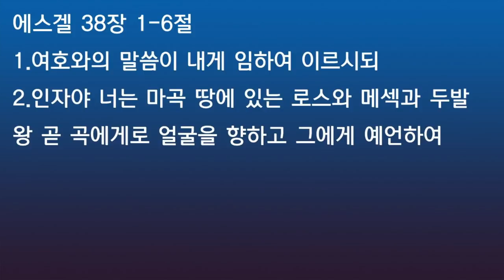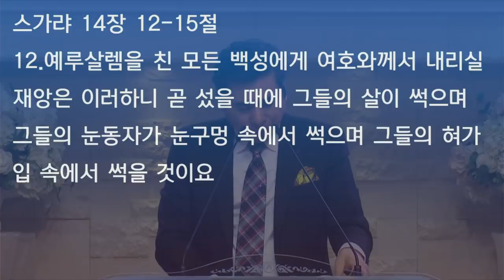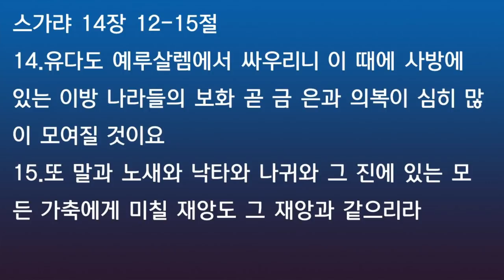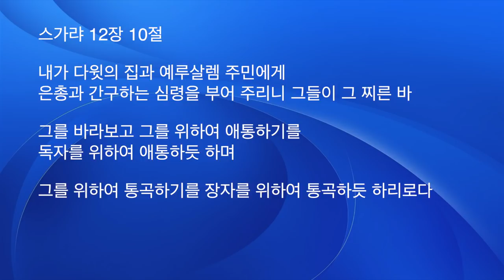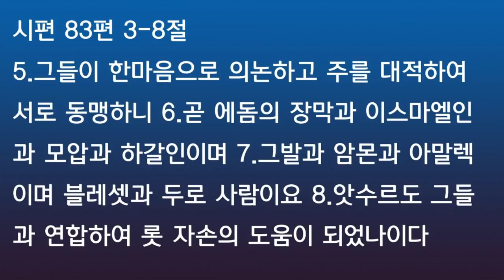성경을 통해서 보는 3차대전 예상 시나리오와 휴거 준비 | World War 3 Scenario and Rapture according to the Bible | 박영민목사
The World War III will happen soon! Get ready for the rapture! - Rev. Young-min Park explains about what the Bible says about Third World War and Rapture in relation to recent events.

Jeremiah 49:35-36 The Lord of the Nations says, "Behold, I will break the great esteem of Elam's power, and the wind will be everywhere in the sky. The ancient "bow" of the day is a missile, and the best missile is a nuclear missile, and surprisingly, one of Iran's nuclear missile centers is in Bushehr Bushehr, the western part of Iran and the ancient Elam region.

Now, when President Trump killed Iran's Soleimani, the Middle East became tense, and if the U.S. or Israel attacked the Vice-Nuclear Center, the prophecy of Jeremiah 49:35-39 would be fulfilled, and Jeremiah 49:14-22 recorded the same prophecies as Psalms 83, which would catalyze the war with Iran, and the possibility of an Ezekiel 38 war. A lukewarm faith life will hold Christians to victory in Satan's subtle deceptions. You must win and stay awake. Christians at that time from living Christianity, away from reality, will not open their doors to teaching the true word that seems to pierce the bone marrow. They will not want to hear about sin and grace, the law and the gospel, repentance and recovery, like the Early Church. The Third World War is just after the rapture, and the bible's prophecy that the war will end in a short time because it is a nuclear war is accomplished

without error. Psalm 83, beginning in 1967 and reaching this day, and the Third World War, prophesied by Ezekiel 38 and Revelation 9, are showing signs of what will happen in our current generation today in view of the situation in Israel and the Middle East.

Psalm 83:3-8.
Ezekiel 38:1-6